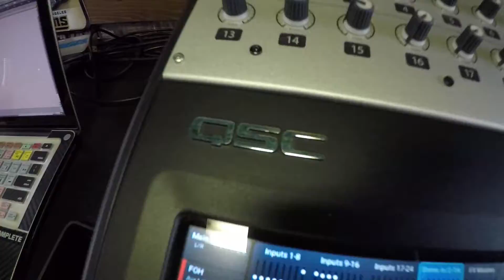SHAMIR - "Easier" (Live at JITV HQ in Los Angeles, CA 2018)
Skip to Music 00:17

*** Credits ***
Artists: Shamir
Director of Photography: Jon Chetrit
Recording Engineer: Ethan Glaze
Mixing Engineer: Sean P. Jones
Post Production by: Adam Weiss